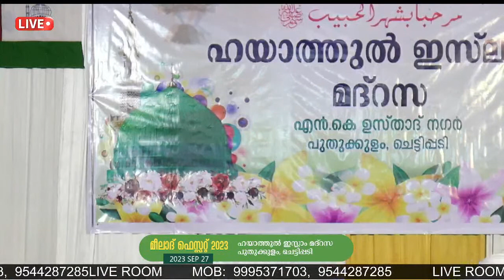HIDAYATHUL ISLAM MADRASA PUTHUKKULAM CHETTIPADI